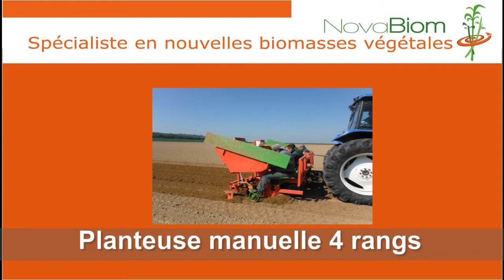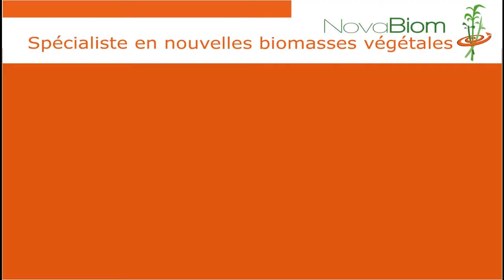Planter les rhizomes de miscanthus avec Novabiom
Plantation des rhizomes de miscanthus avec un des modèles de planteuse conçu par Novabiom.